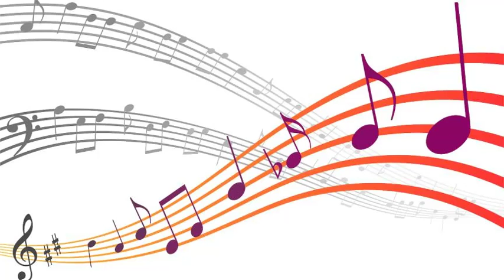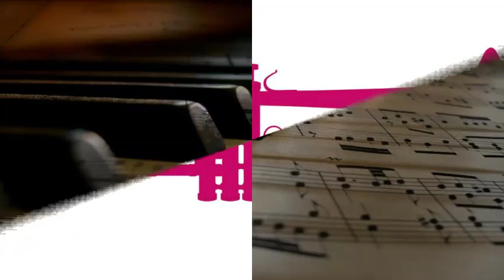Chubby Jackson - Head Quarters (1947)